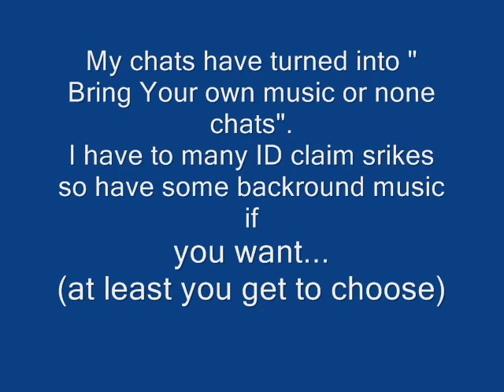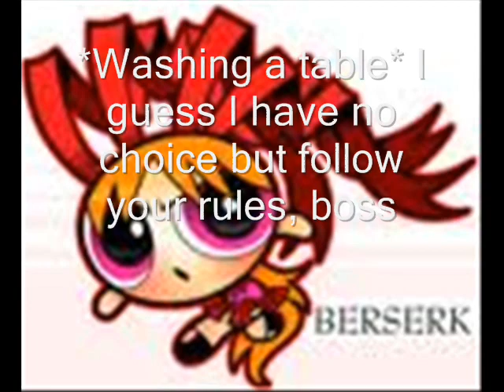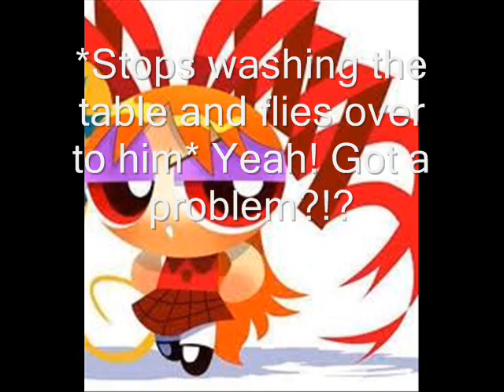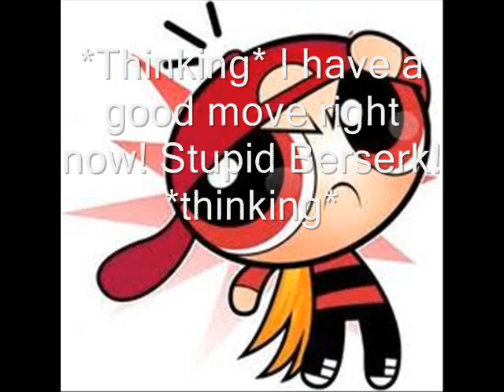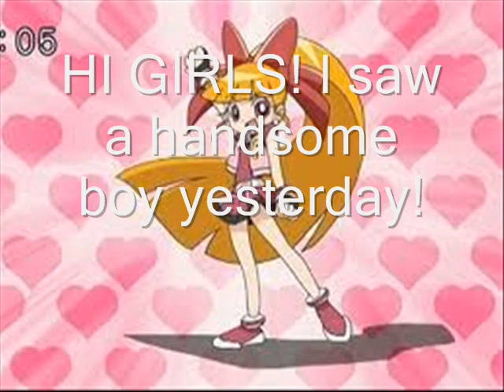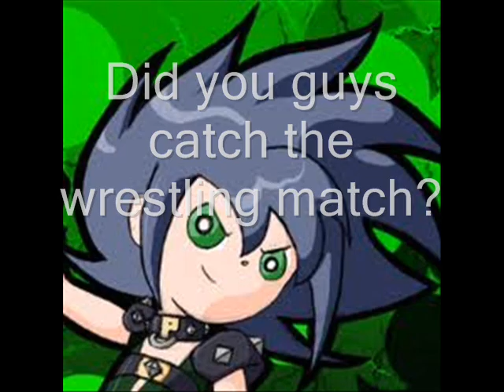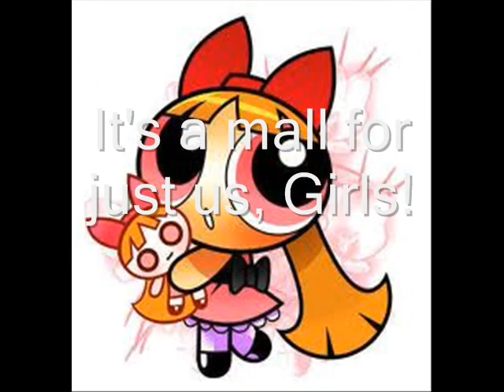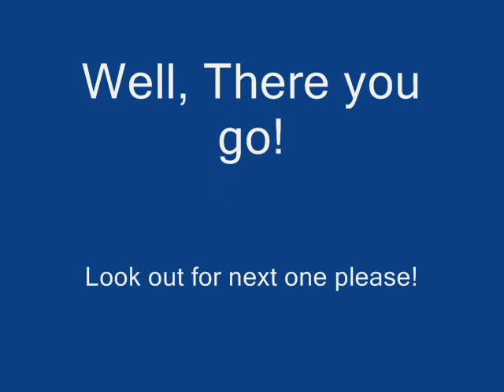S2 My PPG Chat 35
O.O I thought I uploaded this. I guess not...